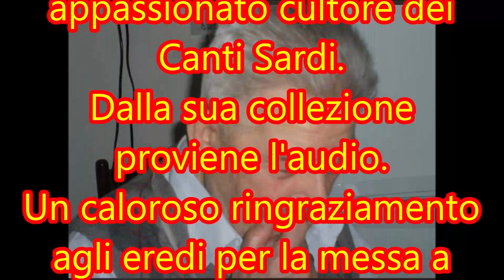Zizi e Masala; 19 agosto 2000 Ruinas festività di San Giorgio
Gara estemporanea in lingua Logudorese tra i poeti Bernardo ZIZI e Mario MASALA